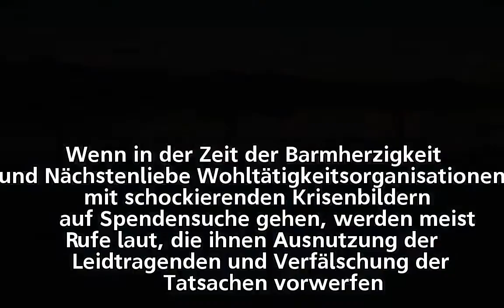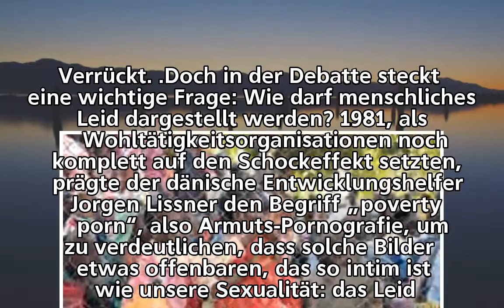Kritik an Spendenaufrufen: